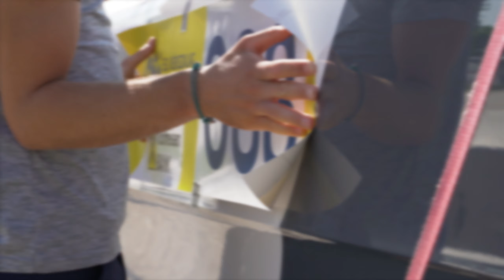53. Kékszalag - MKB-Euroleasing-Prospex Team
53. Kékszalag Raiffeisen Nagydíjról készült hangulat videónk.

Videó: Kerekes Zsombor